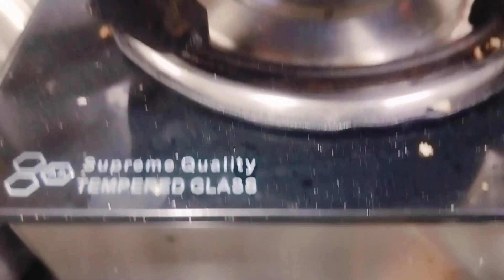Ramazan Vlog 2024 | Ramazan vlog with family | Chicken Patties And Mango Falooda😋🍧👌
ROZA IFTAR FAMILY KE SAATH | RAMZAAN 2024 | RAMZAAN VLOG | CHICKEN PATTIES AND MANGO FALOODA😋🍧👌

thanx for watching my videos